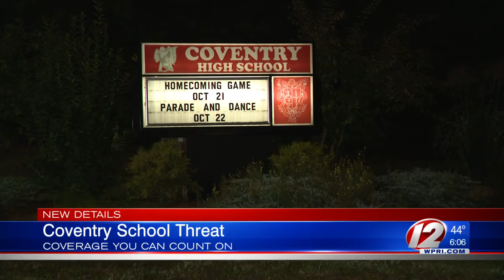Alleged threat on social media against Coventry High School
Julianne Peixoto reports.